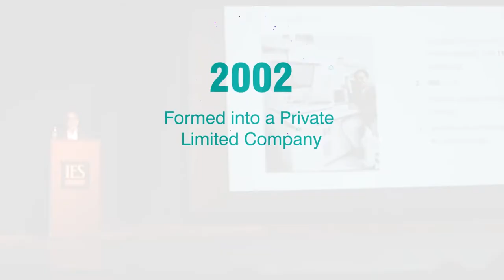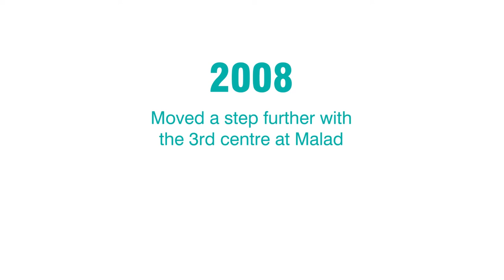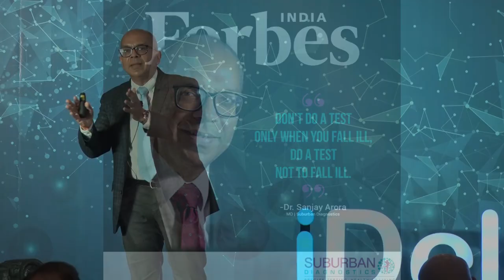Suburban Diagnostics Celebrates 25 Glorious Years!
Quarter century old, half a century wise, and centuries to go...

SD celebrates 25 glorious years.